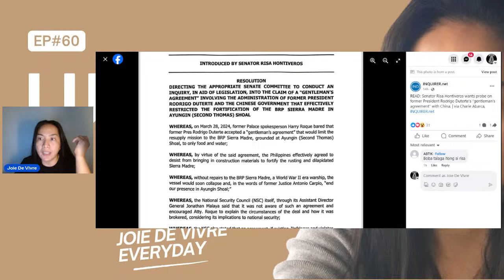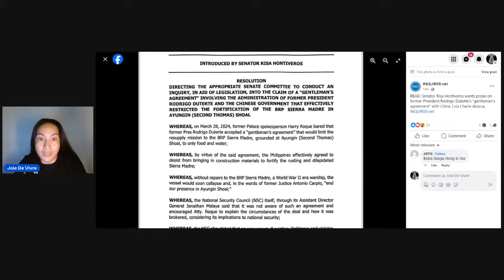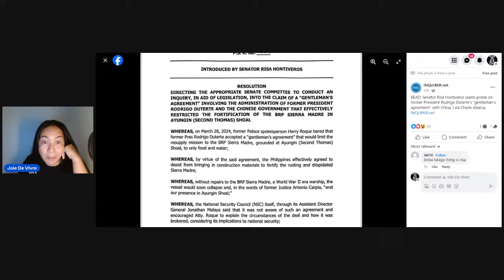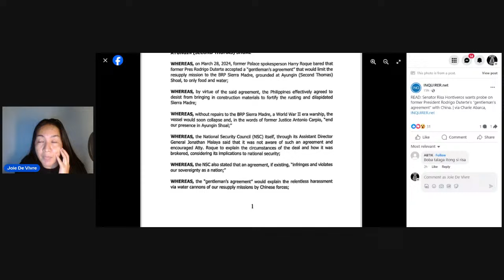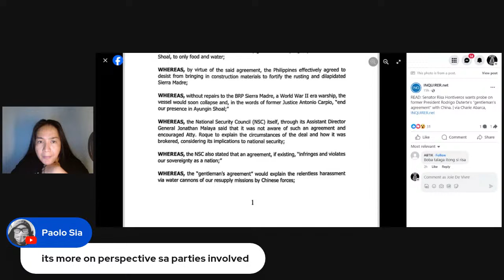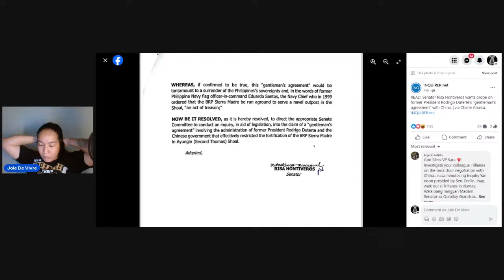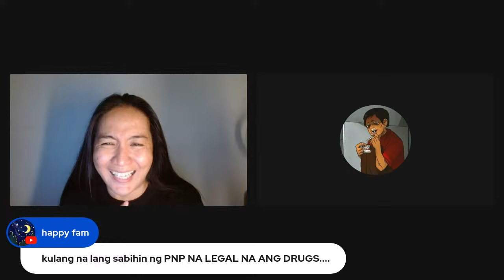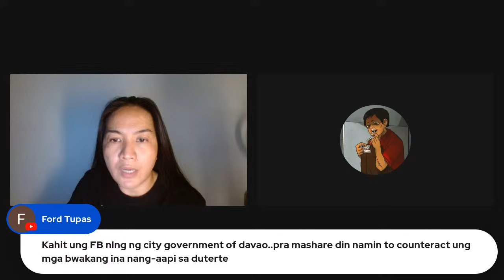Si Risa oh!